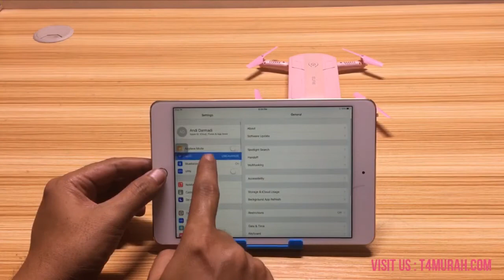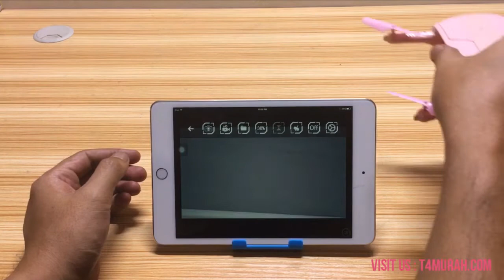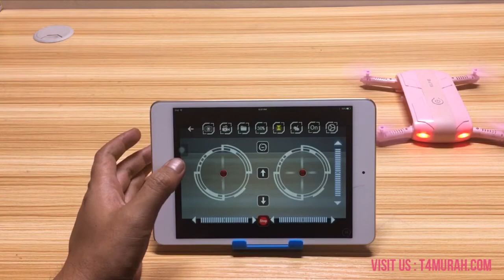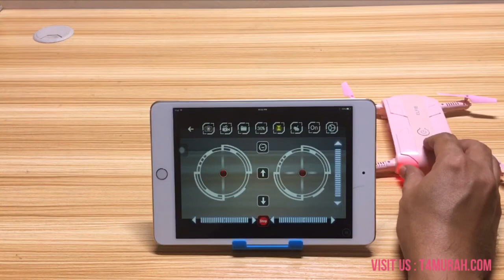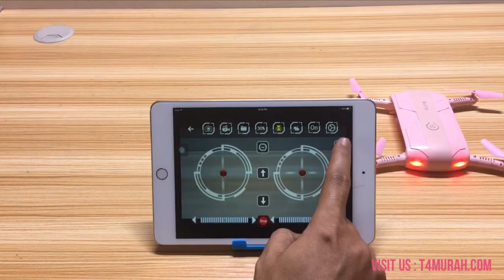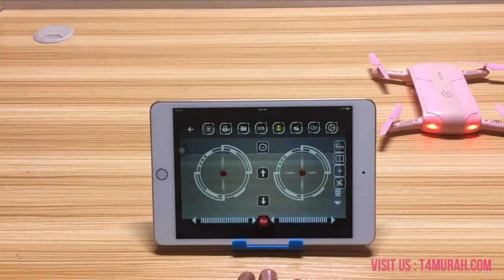Panduan Dan Cara Mengoperasikan Selfie Mini Drone - Elfie - JJRC H37 - 720P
“ JJRC ELFIE Drone - LOVE membantu kamu mengejar cintamu! ”
Anda bisa mengambil foto terbaik dengan pasangan dengan resolusi kamera 2MP.